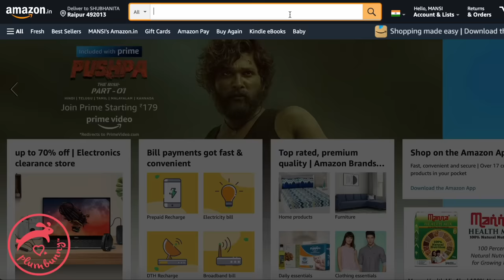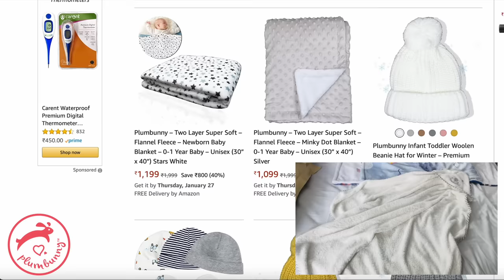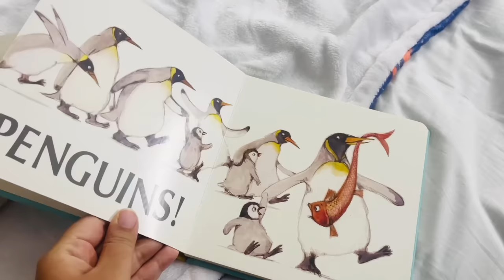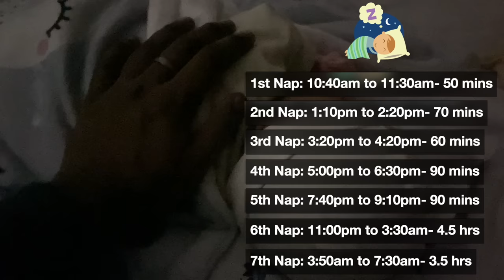My baby's 24 hour routine || Newborn Baby Routine